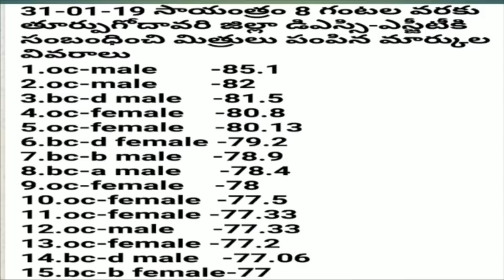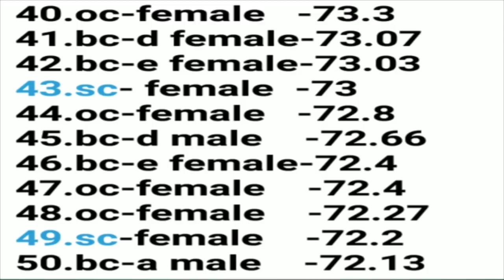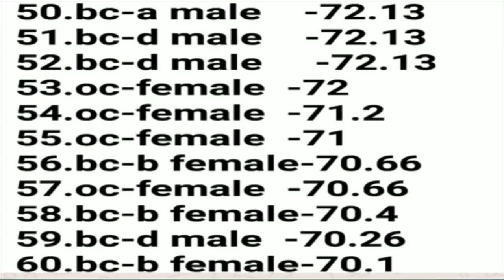AP DSC 2019 ! HIGHEST మార్క్స్ నుంచి ! తూర్పుగోదావరి! మెరిట్ జాబితా లాంటిది !